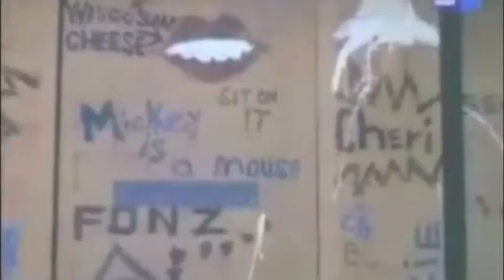Shyandthefight - I'd rather EWE lied (goat edition)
one for the KIDS!
some of these made me smile I wanted one!